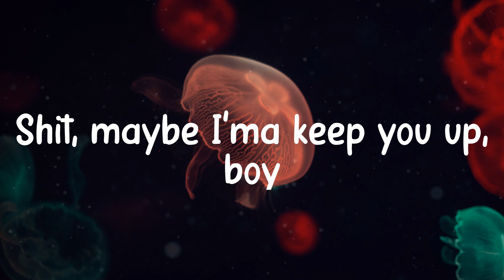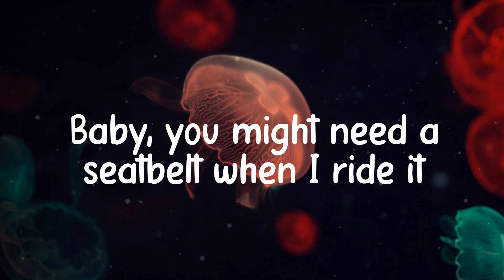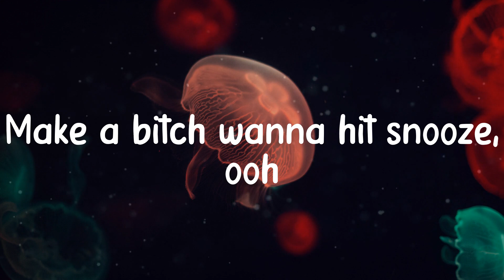𝑨riana 𝑮rande - 𝟑4+35 (Lyrics)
🎤 @@artist_name_3@@ - 𝟑4+35 🎤
Better 𝒔ay, "Doin' 𝒚ou 𝒓ight"
Watchin' 𝒎ovies, 𝒃ut 𝒘e 𝒂in't 𝒔een 𝒂 𝒕hing 𝒕onight
I 𝒅on't 𝒘anna 𝒌eep 𝒚ou 𝒖p
But 𝒔how 𝒎e, 𝒄an 𝒚ou 𝒌eep 𝒊t 𝒖p?
I've 𝒃een 𝒅rinking 𝒄offee
And 𝑰've 𝒃een 𝒆ating 𝒉ealthy
You 𝒌now 𝑰 𝒌eep 𝒊t 𝒔queaky, 𝒚eah
Saving 𝒖p 𝒎y 𝒆nergy
Thirty-four, 𝒕hirty-five
Thirty-four, 𝒕hirty-five
You 𝒅rink 𝒊t 𝒋ust 𝒍ike 𝒘ater
Thirty-four, 𝒕hirty-five
Thirty-four, 𝒕hirty-five
Got 𝒕he 𝒏eighbors 𝒚ellin' "Earthquake!"
4.5 𝒘hen 𝑰 𝒎ake 𝒕he 𝒃ed 𝒔hake
Put 𝒊t 𝒅own 𝒉eavy 𝒆ven 𝒕hough 𝒊t's 𝒍ightweight
Yeah, 𝒘e 𝒔tarted 𝒂t 𝒎idnight
Go 'til 𝒕he 𝒔unrise
But 𝒘ho's 𝒄ounting 𝒕he 𝒕ime 𝒘hen 𝒘e 𝒈ot 𝒊t 𝒇or 𝒍ife?
I 𝒌now 𝒂ll 𝒚our 𝒇avorite 𝒔pots
We 𝒄an 𝒕ake 𝒊t 𝒇rom 𝒕he 𝒕op
Thirty-four, 𝒕hirty-five
Thirty-four, 𝒕hirty-five
Aww 𝒔hit
Math 𝒄lass